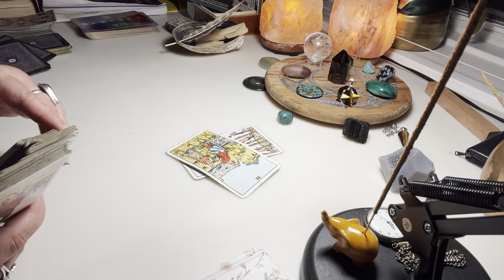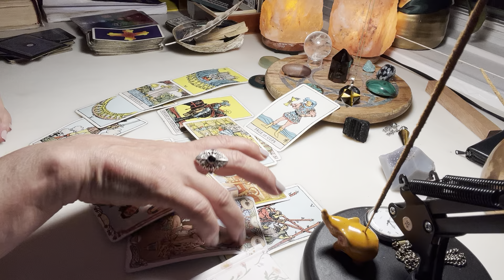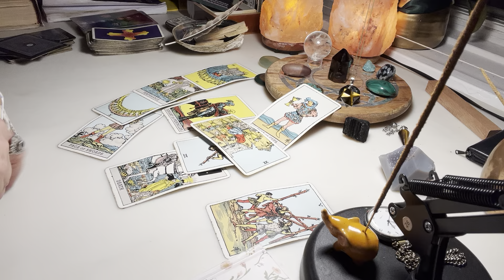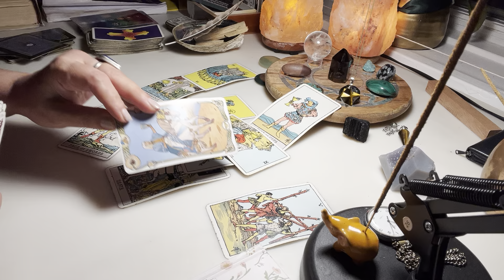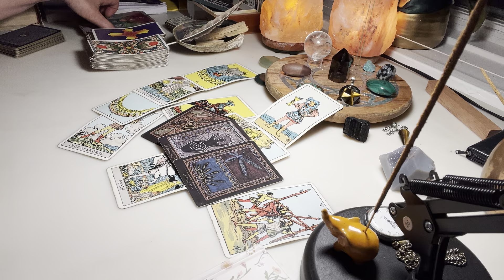Bik - Napravi nov plan i slušaj intuiciju